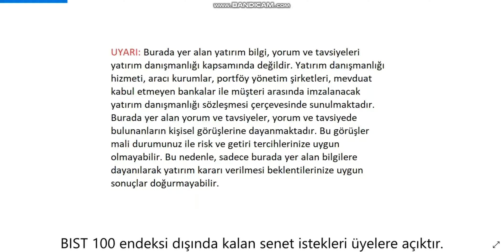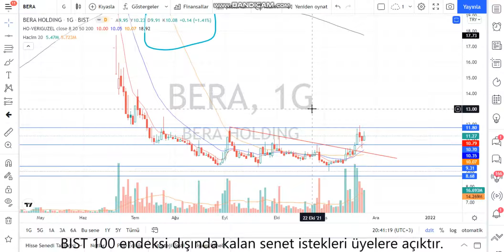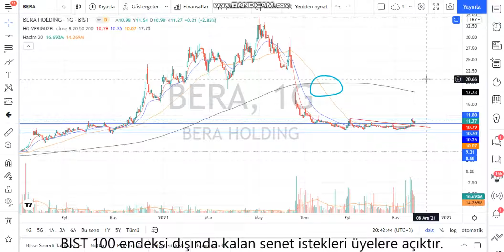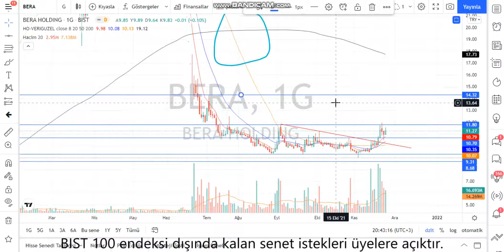BERA Teknik Analiz ve Hisse Yorumu 24 Kas 21